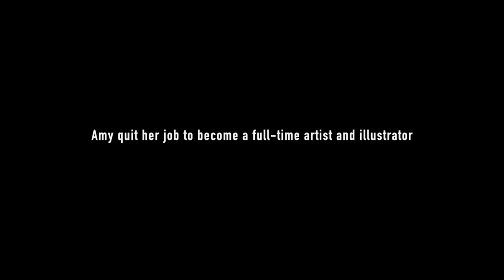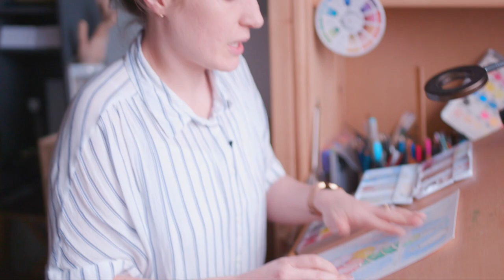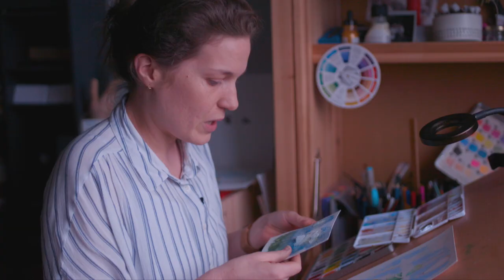Optimistically Terrified | Amy McGinley-Groves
Amy founded 'Numpty Doodles' so she could provide bespoke hand-drawn art for people. She can do fully bespoke commissions, but sells an array of pieces on her Etsy shop. These are pieces based around a theme that have customisable elements to make it easier for non-arty people to build something easily that speaks to them, or the person they are buying it for personally.

A film by Jack Elliott Hobbs
With Amy McGinley-Groves

Jack Elliott Hobbs is a digital content creator and documentary filmmaker. With 4 years of self-shooting director with over 100 productions completed, from concept to delivery, for creatives, business' and brands, accumulating over 27 million YouTube views.